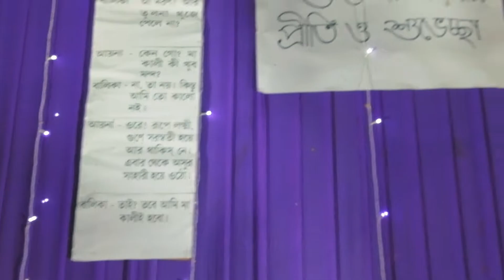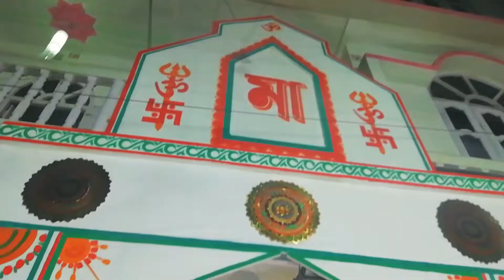LUMDING Kaali Puja 2021 || Curious Point || Vlog